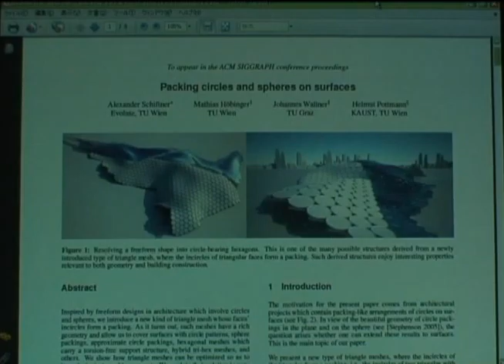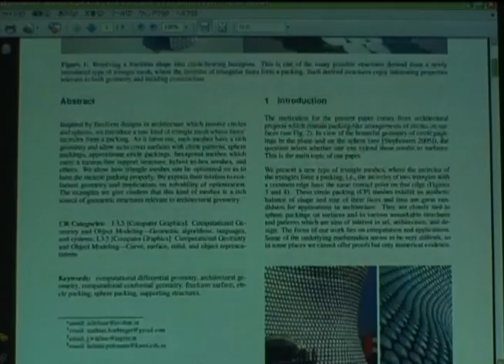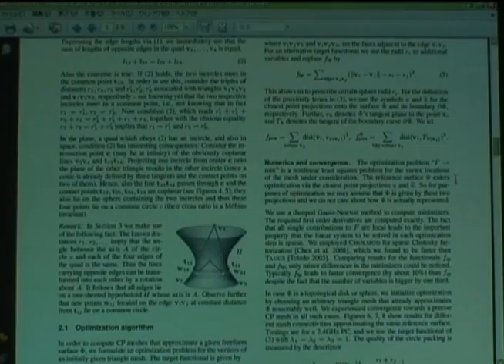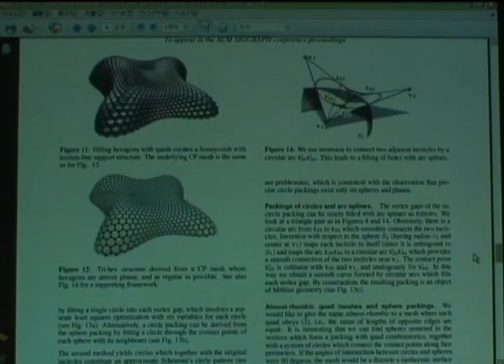シーケンス 01 1 1